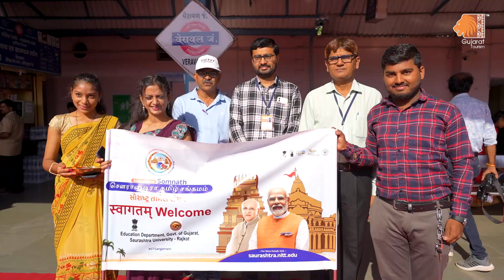Day 7 of Saurashtra Tamil Sangamam | Warm Welcome at Somnath Railway Station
Day 7 of Saurashtra Tamil Sangamam has set the tone of unforgettable journey guests experienced a warm welcome at Somnath Railway Station with music and traditional festivities.